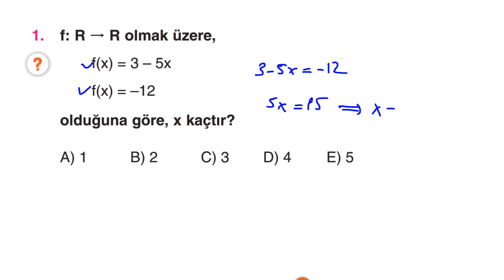Çap Yayınları - FL - 10.Sınıf Matematik 2.Fasikülü - KAZANIM 4